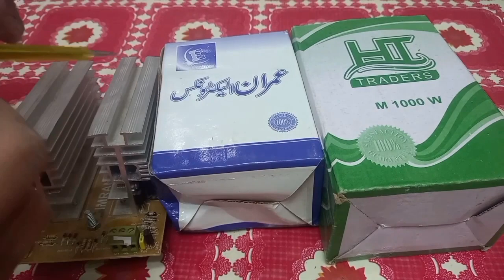Ups Madule 700W, 1000W, 1200W Full Information | Ups K Lye Madule Kn Sa Len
ups madule 1000w
ups madule 700w
ups madule 1200w
agr ap ups ka madule lete hain to is video me hm ne full information di hai ap is video ko dekh kr apni knowledge me izafa kr skte hain
ups k hwale se or videos b channel pr upload hain ap dekh skte hain

Ksi b Bhai k ups ka koi b msla hai ya ksi ki battery khrab ho chuki hai to apni prblm solve Krne k lye neche link pr click krn Jzak Allah💯

How To Install UPS Battery At Home | UPS Battery Connection@Akash Babu

UPS Khrab Ho Jaey To Ghr Ki Bjli Ks Trha Chlaen |

Which Battery Is Best For Ups And Solar System In Pakistan| Best Backup Battery For Home

Ups Card Connection | How To Install Card In Ups Full Information/ Akash babu

How Much Power Does A Ups Consume | Ups SE Bjli K Bill Me Izafa Hota Hai,|AJ Electric

DC Power Supply Full Information | Veriable DC Power Supply Review

Pakistani Ups 4 Fault Solution | Big Fault Solution | Pakistani Ups Full Information

Millat Battery Ups K Sath Lgana Kesa Hai | Millat Battery Solar K Sath Lgana Kesa Hai | AJ Electric

How To Repair Battery  At Home  |12V    200 Mpair | @AJElectric

UPS LED Lights Full Information | Pakistani UPS | @Engineer Setup

UPS K Andr Madule Card Lgane Ka Tarika | Card Madule Installation In Ups |Akash babu

UPS Output 220V Board Setting | UPS Chezen jla Deta Ho To Kese Thk Krn

UPS MPair | UPS Battery Low | UPS Battery Full | UPS Overload | UPS Fix Volte | UPS Load |

Desi Ups Setting Control kit Amp Volt Overload Setting|Battery Overload Setting

Best UPS In Pakistan 2022 | UPS Vs Inverter |   گھر کے لئے کون سا یو پی ایس لینا چاہیے

UPS Banane Ka Tarika | Pakistani UPS Bnane Ka Mukaml Tarika | یو پی ایس بنانے کا مکمل طریقہ |

UPS Transformer Madule Card Lgane Ka Mukaml Tarika |

Transfarmer wire lagane ka tarika | UPS bnane ka tarika part 3 |Akash  Babu

Pakistani UPS Banane Ka Tarika| Part 2| یو پی ایس بنانے کا مکمل طریقہ

Local Made UPS Accessories And How Can We Manufacturing Of 1000W UPS At Home |

How To Make Connection Of UPS Kit | How To Make Connection Of UPS Circuit |

UPS Wholesale Sman Lahore | UPS Sman Price |

Pakistani UPS Output No Backup | How To Repair Local UPS |

How To Replace UPS Module |UPS Ka Purana Madule Nikal Kr Naya Lgane Ka Tarika |

UPS Transformer Wiring
 Nikaalne Ka Tarika | What Is Transformer | How Transformer Work In UPS |

Pakistani UPS 220 Volte Output Setting | UPS Setting |Aj Electric👆👆👆👆👆👆👆👆👆👆